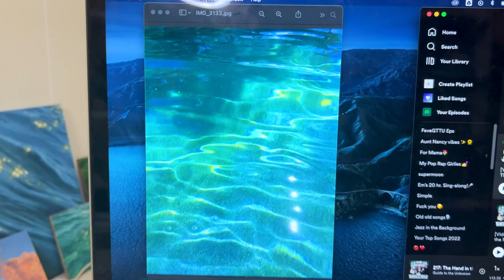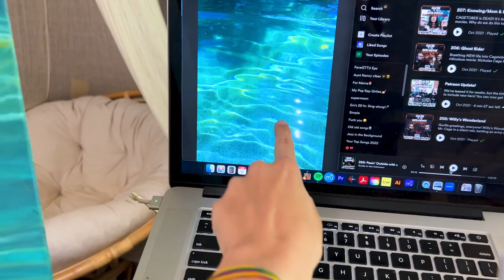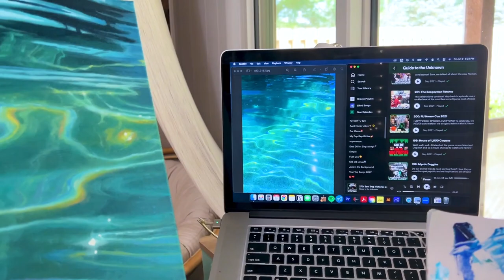My Largest Oil Painting This Year | Water Painting Art Vlog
I am challenging myself on this one! I typically paint on smaller canvas sizes and I wanted to challenge myself with a large canvas! Painting water with oils is my favorite and I show you my oil painting process for the largest painting I’ve done this year. I hope you enjoy this relaxing art vlog!

Check out “My Favorite Supplies” Page on Amazon for more recommendations!